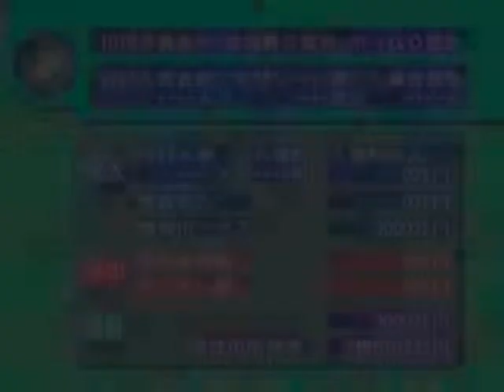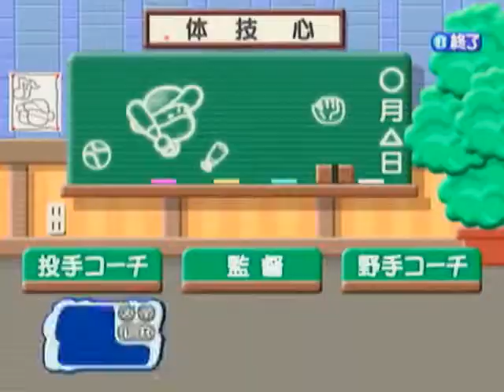【ドリキャス実況】#32 もしルーキーの清宮がハムで4番でスタメン固定だったら【もきゅつく】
鼻声です(ズビズビ)
さぁつぎは・・・